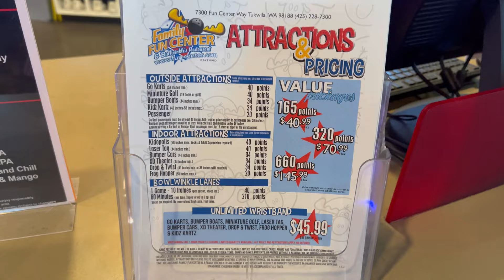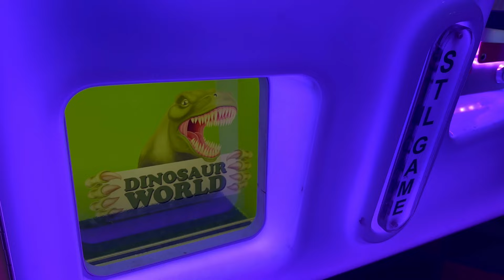Tukwila Family Fun Center & Bullwinkle's Restaurant WA